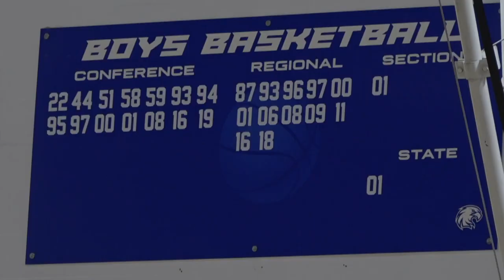Columbia basketball boasts one of the best teams in Illinois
Columbia, Illinois is home to one of the best basketball teams in Illinois. The Eagles ran their win streak to 17 with a victory over Gibault Friday night.